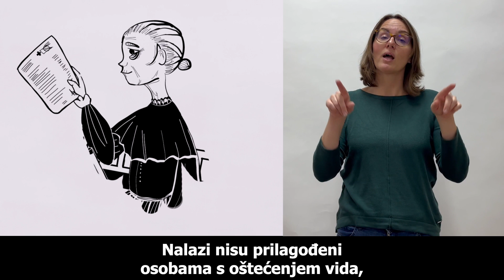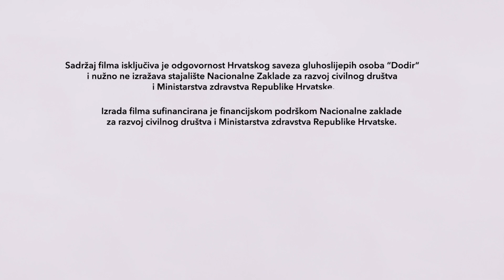GLUHOSLIJEPE OSOBE U ZDRAVSTVU - POSJET DOKTORU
*Realizacija video sadržaja je financirana sredstvima Ministarstva zdravstva i Nacionalne zaklade za razvoj civilnoga društva.

Sadržaj je isključivo odgovornosti Saveza i ni pod kojim uvjetima ne može se smatrati odrazom stajališta Ministarstva zdravstva.